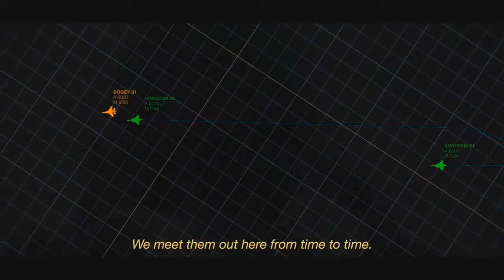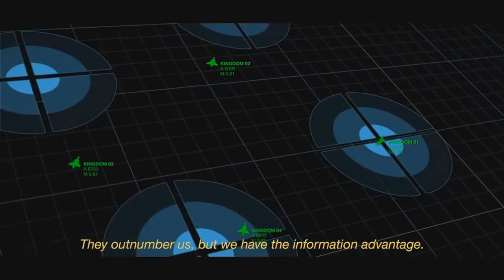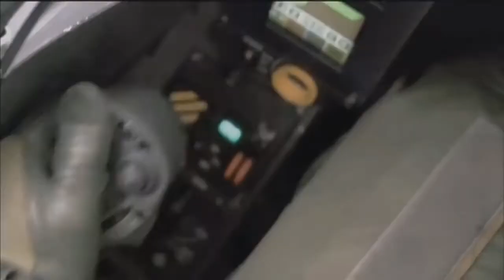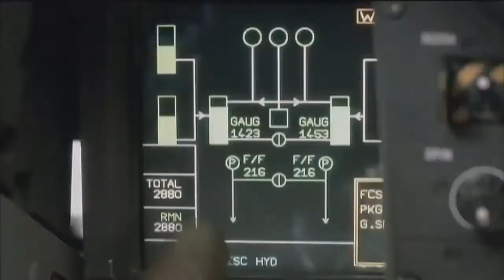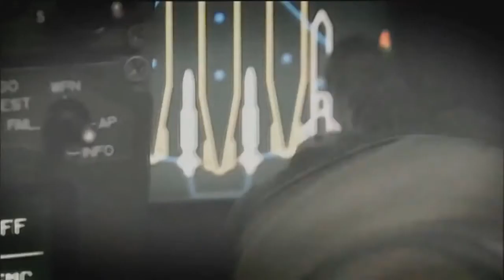Pertemuan Jas 39 Gripen dan Dassault Rafale dalam misi tempur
Misi tempur jet generasi ke 4 jas 39 Gripen dalam menghadapi peperangan elektronik dan modern